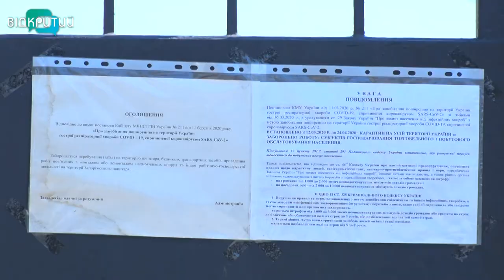На Дніпропетровщині закрили кладовища до кінця карантину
Таке рішення прийняла обласна комісія техногенно-екологічної безпеки та надзвичайних ситуацій. Виняток – поховання людей, однак за умови дотримання карантину. Чи дотримуються обмежень на кладовищах Дніпра – деталі у сюжеті.